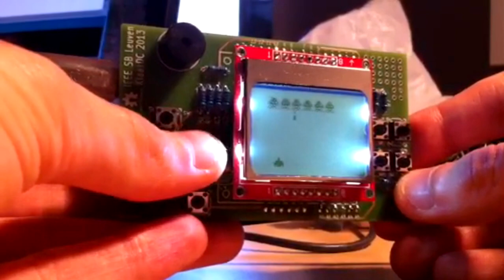Arduino Game Console Shield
A cheap and simple game console shield for the Arduino Uno, built around the 5110 LCD, a buzzer, 8 buttons and a multiplexer.
In this video, the example game code is demonstrated.